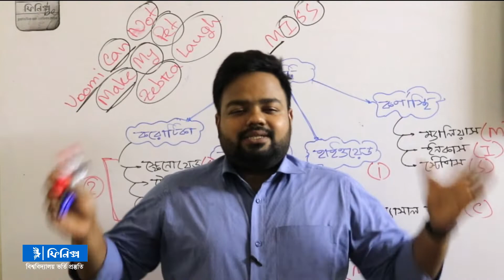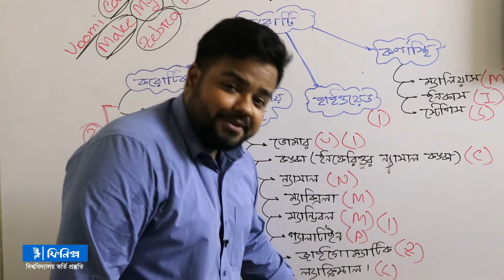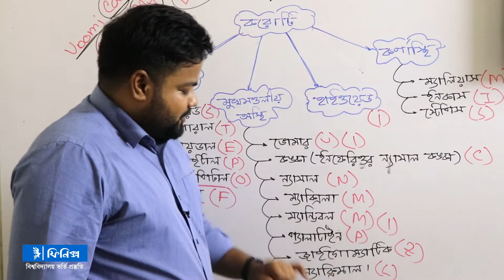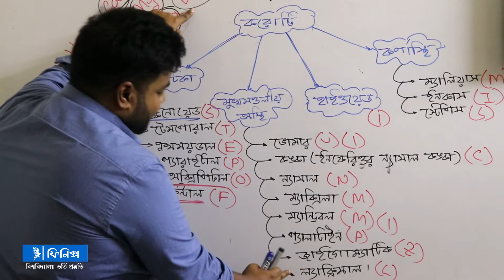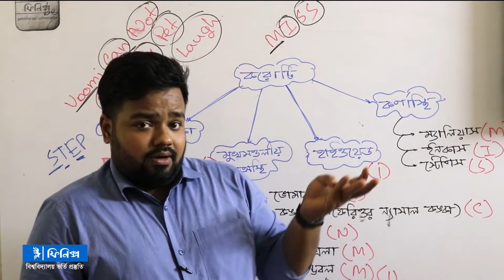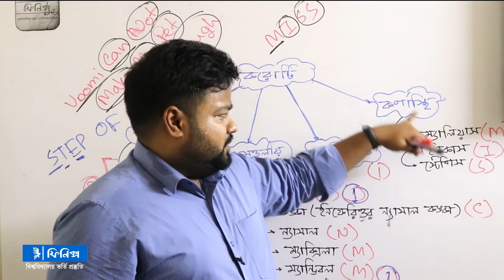Skull - করোটি অস্থি গুলো মনে রাখার সহজ উপায় !!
পড়াচ্ছেনঃ  রেদওয়ান ভাইয়া
ডেলটা মেডিকেল কলেজ
বিডিএস, শেষ বর্ষ

তথ্য প্রযুক্তির এই আধুনিক যুগে শিক্ষাকে সম্পূর্ণ বিনামূল্যে ছাত্র/ছাত্রীদের দোড়-গোড়ায় পৌছাতে কাজ করছি আমরা।
বুয়েট,মেডিকেল,ঢাকা বিশ্ববিদ্যালয় সহ পাবলিক বিশ্ববিদ্যালয় এর ছাত্র/ছাত্রী দ্বারা পরিচালিত ।

আমাদের সেবা ও শাখা সমুহঃ

উল্লাস একাডেমি
(প্রথম-দশম) শ্রেণী

শাখা -১
রূপনগর আবাসিক এলাকা
মনিপুর স্কুলের পাশে

শাখা -২
মিরপুর ৬
চলন্তিকা মোড় , মিরপুর বাংলা স্কুল বালিকা শাখার পাশে

ফিনিক্স
HSC + বিশ্ববিদ্যালয় ভর্তি কোচিং
মিরপুর ২, ঢাকা কমার্স কলেজের পাশে